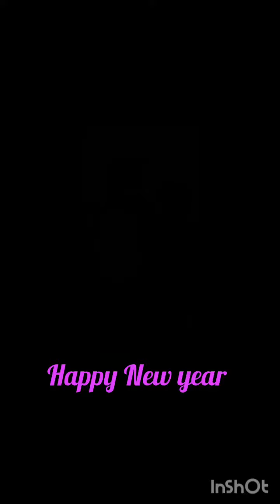Happy New year || 2024 new_year-sideeffects mini_vlog || my31st night